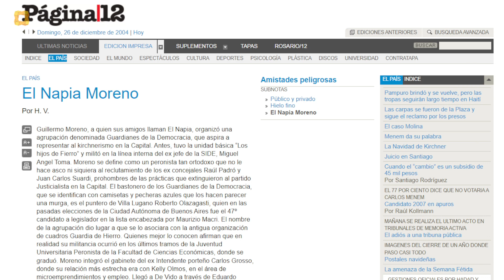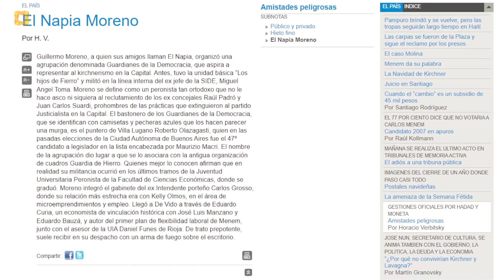¿CÓMO se DETERMINAN los PRECIOS en ARGENTINA?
El debate entre la teoría objetiva y la teoría subjetiva del valor se encuentra planteado en la opinión pública. ¿Y vos qué pensas? ¿Cómo deben determinarse los precios en una economía?